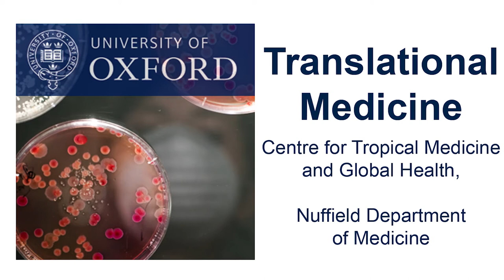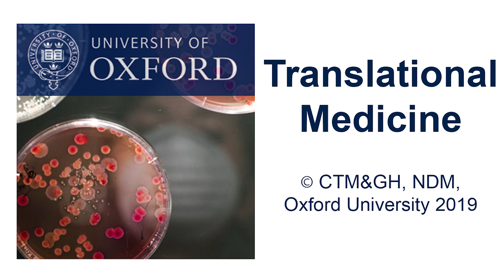Charles Agoti: Using genomics to understand diarrhoea epidemiology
Dr Charles Agoti from our KEMRI Wellcome Trust Research Programme in Kilifi, Kenya, tells us how bioinformatic tools can be used to better understand pathogens.

Vaccines against rotavirus, the most common cause of diarrhoea globally, don’t work well in LMICs populations that need them the most. Co-infections might influence vaccine immunity. Genomics and epidemiology help us improve diagnostics, and find out whether some additional strains need to be included in future vaccines.